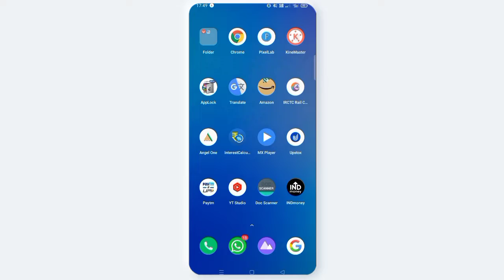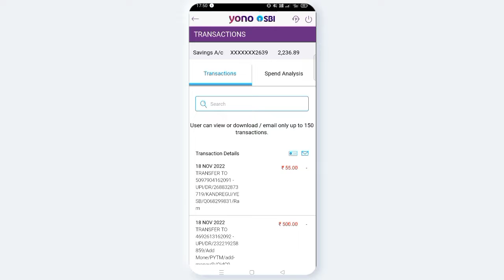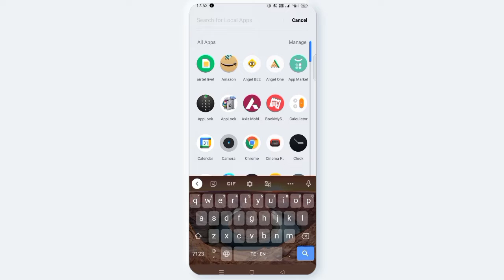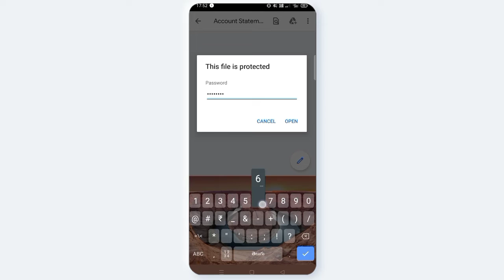AVN CONCEPTS || yono sbi లో బ్యాంక్ స్టేట్మెంట్ ని || ఎలా డౌన్లోడ్ చేసుకోవాలి || How to download b..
How to download Bank statement in yono sbi